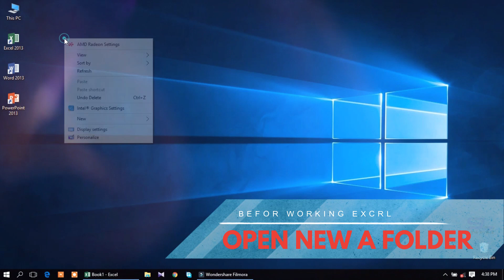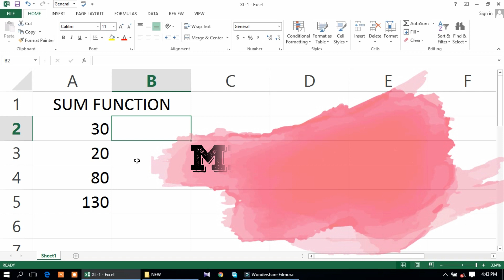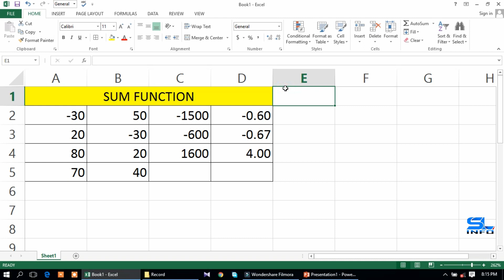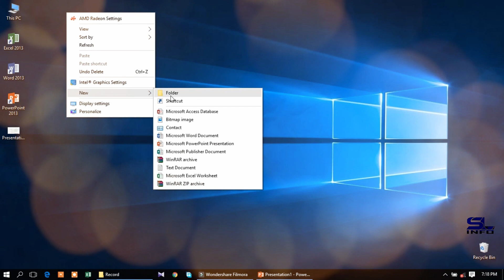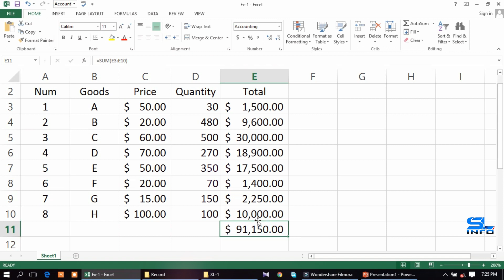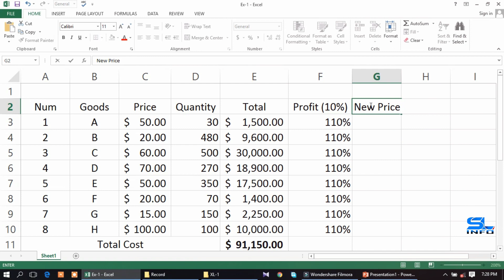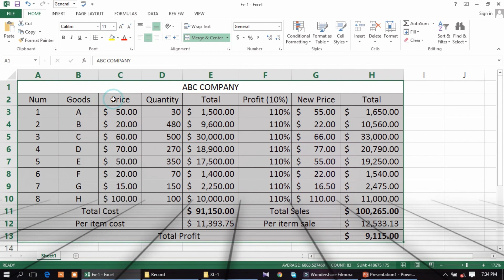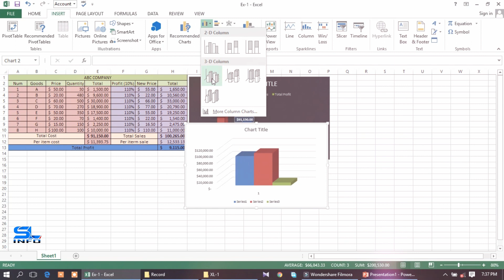The Beginner's Guide to Excel - Sum Function Tutorial-01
Learn the basics of using Microsoft Excel, including the anatomy of a spreadsheet, how to enter data, how to make your data look good so it's easier to read and use, and more. This tutorial was made using Excel 2016, but is applicable to older versions of Excel and newer versions too.

This Tutorial bring to you about basic SUM function.
XL-01